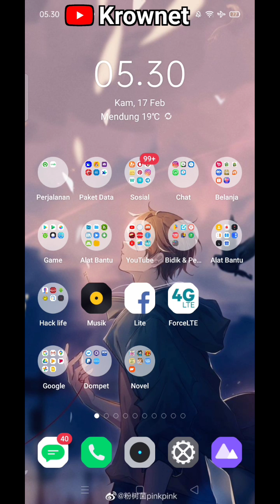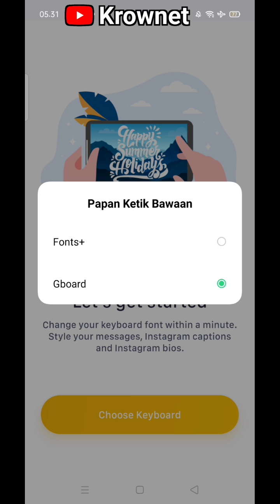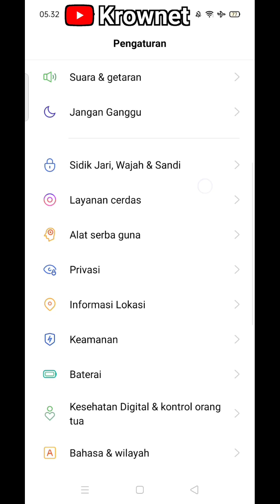Cara ganti font keyboard di hp realme terbaru ..!!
cara menganti font keyboard hp android realme gratis setting ubah sesuka hati

cara mengganti font realme c11
2021
30a
cara mengganti font realme c2
menjadi iphone

cara mengganti font di hp vivo realme9Pro realmeC31 realme9Pro+